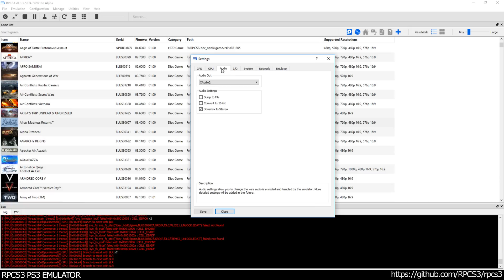RPCS3 PS3 Emulator - Alice Madness Returns Ingame! VULKAN (f613901 + LLE-GCM WIP) LLVM